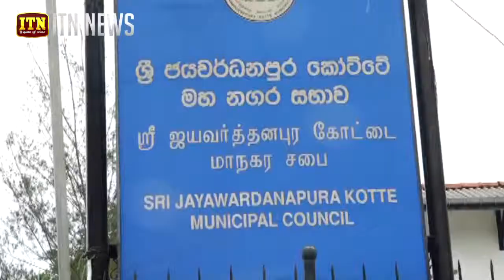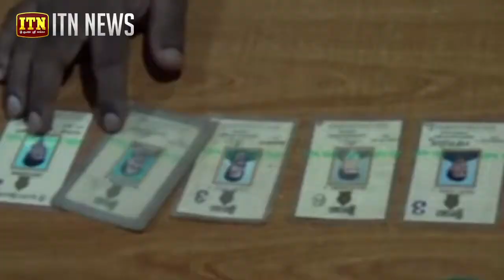බෝම්බ ප්‍රහාරයට සම්බන්ධ ලොරි රථයක් පොළොන්නරුවෙන් අල්ලයි